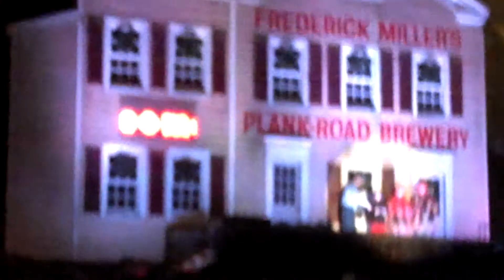Miller lights 2011